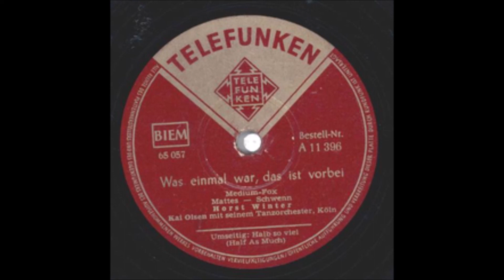Horst Winter - Was einmal war, das ist vorbei 1953